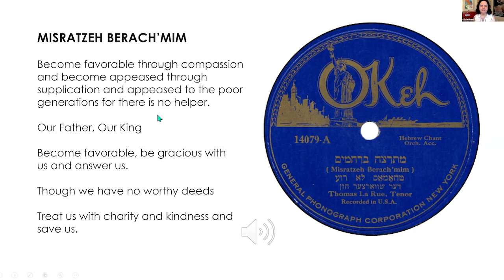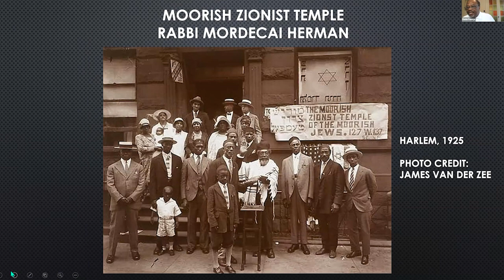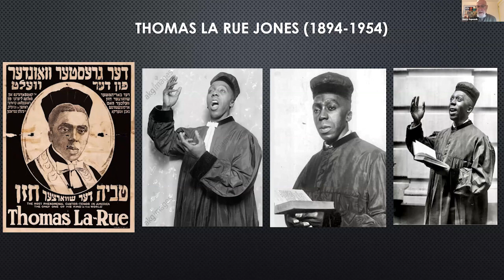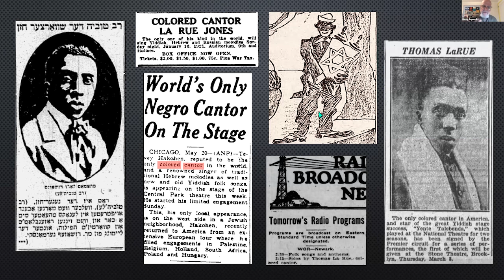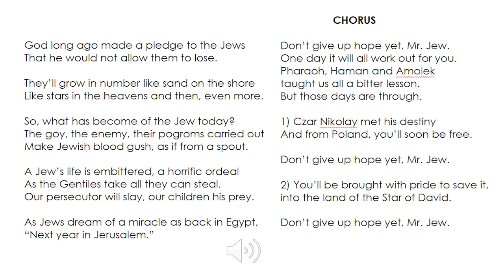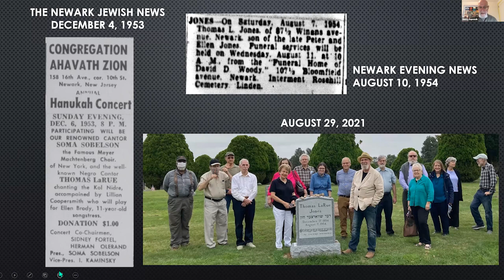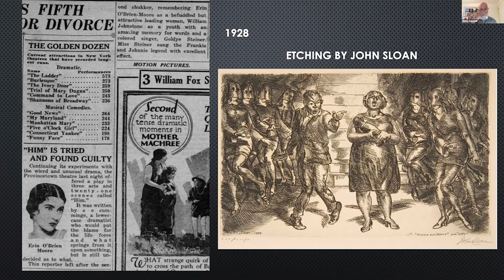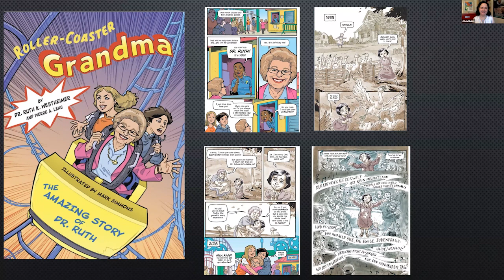Tevye, the Black Cantor, May 29, 2022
The history of Black-Jewish cultural interaction primarily focuses on how Jews adopted and adapted Black vernacular music — ragtime, jazz, swing, R&B and blues, etc. — as performers, promoters, managers, club owners and record labels. However, what has never before been explored were the African-Americans who performed Yiddish and cantorial music in and for the Jewish community, in theaters on record, radio and in concert between the World Wars. The talk will honor the memory of now forgotten Black cantor Thomas LaRue Jones. The talk will feature historic graphics and translations of period Yiddish newspaper previews, ads and reviews and the playing of his only known Yiddish and Hebrew recording.

HENRY SAPOZNIK is an award-winning record and radio producer, author, and ethnomusicologist in the fields of Yiddish and American popular and traditional culture. He is featured in the film Hava Nagila (The Movie). A five-time Grammy-nominated producer, he won the 2002 Peabody award for his 13-part NPR series “The Yiddish Radio Project” — the collection of which was acquired by the American Folklife Center of the Library of Congress in 2011. Sapoznik’s most recent reissue box set is  Protobilly: The Minstrel and Tin Pan Alley Roots of Country Music 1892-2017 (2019). He is working on a book about the shvartze khazonim — the Black cantors.

RABBI CAPERS FUNNYE works to bring diverse communities into the Jewish fold. This work is most apparent working with the Lemba community of South Africa, the Ibo communities in Nigeria, Ghana and Cameroon, and the Abayudaya of Uganda. He earned a Bachelor of Arts in Hebrew Literature and rabbinic ordination from the Israelite Board of Rabbis in Queens, NY. He earned a BA degree in Jewish Studies and an MS in Human Service Administration from the Spertus Institute of Judaica in Chicago, IL. Rabbi Funnye is a Board member of the Chicago Board of Rabbis, the Jewish Council on Urban Affairs (past President), HIAS, the Chicago Theological Seminary, the Chicago Institute for Psychoanalysis and Kulanu, and is the Chief Rabbi of the International Israelite Board of Rabbis. Rabbi Funnye has lectured throughout the United States, Europe and Africa.